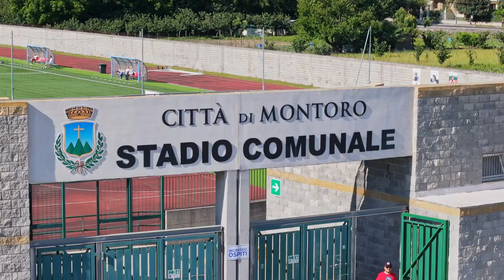Sport def Orizzontale